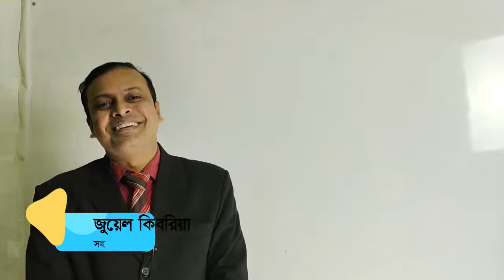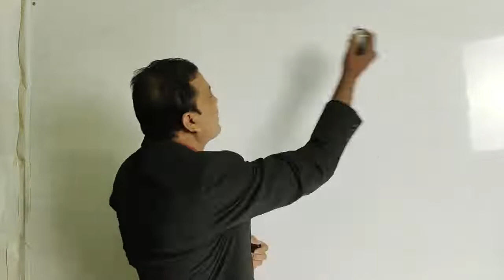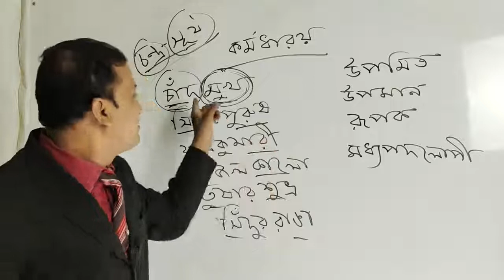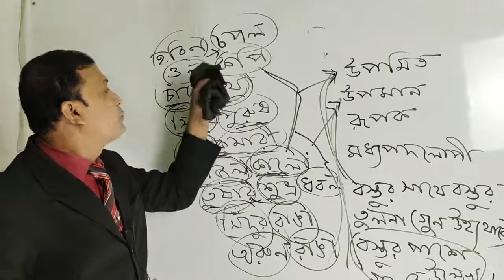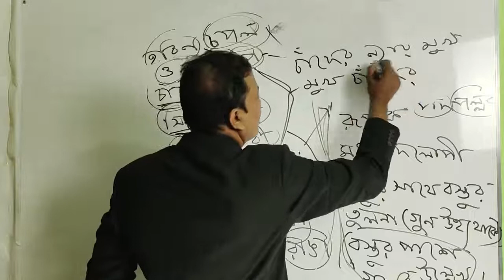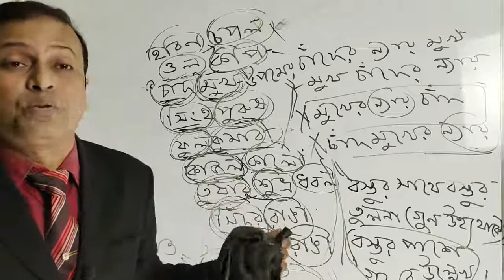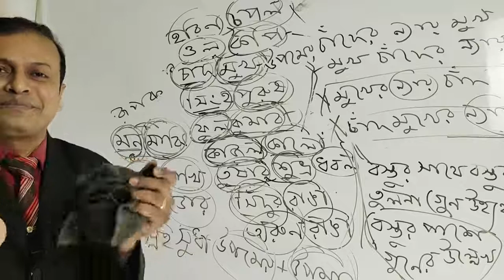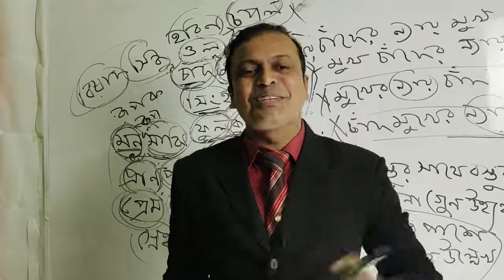কর্মধারয় সমাস টেকনিক শিখুন: জুয়েল কিবরিয়া স্যার